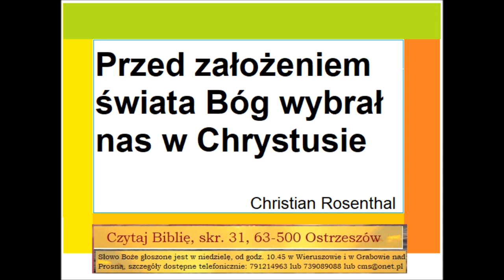Predestynacja #4500901 Czego Biblia uczy w Liście do Rzymian 9 o wybraniu przed założeniem świata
Ku chwale Jego chwały
"Przeznaczywszy nas dla siebie do przybrania za dzieci przez Jezusa Chrystusa, według upodobania woli swojej, ku uwielbieniu chwały łaski swojej, którą nas przyjął w umiłowanym" (Efezjan 1,5-6).

Teologowie o wielkich zdolnościach i niekwestionowanej szczerości przez wieki spierali się o znaczenie predestynacji. Ponieważ kwestia ta dotyczy wiecznych, niezbadanych rad nieskończonego Stwórcy, jest oczywiste, że skończeni ludzie nie są w stanie pojąć jej pełnego znaczenia. Ale nie musimy go rozumieć, zanim będziemy mogli cieszyć się jego prawdą. Pismo Święte (zwłaszcza nasz tekst) naucza, że celem Bożego dzieła predestynacji jest to, byśmy mogli chwalić Go i Jego zdumiewającą łaskę! Zostaliśmy przeznaczeni, by stać się przybranymi synami Bożymi, "ku uwielbieniu chwały Jego łaski".

Następnie jest powiedziane, że zostaliśmy przeznaczeni do wielkiego dziedzictwa, "abyśmy byli ku chwale chwały jego, którzy pierwsi zaufali Chrystusowi" (w. 12). Zostaliśmy "zapieczętowani świętym Duchem obietnicy", a wszystko to "ku chwale Jego chwały" (w. 13-14).

Zauważmy również, że On "przeznaczył nas dla siebie do przybrania za dzieci przez Jezusa Chrystusa" (w. 5). "Otrzymaliśmy dziedzictwo, będąc przeznaczeni według postanowienia Tego, który sprawuje wszystko według zamysłu woli swojej" (w. 11). Zostaliśmy również przeznaczeni "do upodobnienia się do obrazu Jego Syna" (Rz 8:29) - przeznaczeni do wiecznej świętości, synostwa, dziedzictwa i podobieństwa do Chrystusa! Z pewnością takie dary są dla nas wystarczającym powodem do wiecznego wychwalania chwały Jego łaski.

To właśnie będziemy czynić w przyszłych wiekach. "Jemu niech będzie chwała w kościele przez Chrystusa Jezusa po wszystkie wieki wieków, aż na wieki wieków. Amen" (Efezjan 3:21). A skoro mamy świadczyć o chwale Jego łaski przez wszystkie wieki, wypada nam czynić to również teraz.